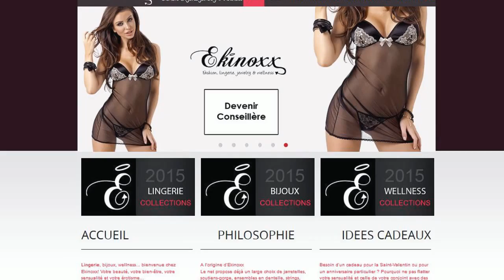EKINOXX.be - vente lingerie fine en ligne boosted by Bee-on-top.com